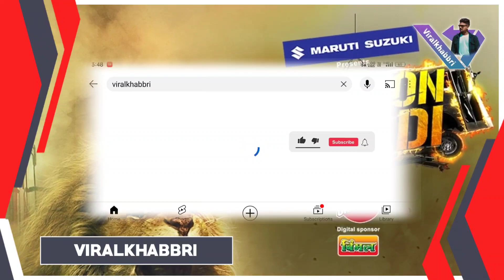KKK13 First Elimination 😱?